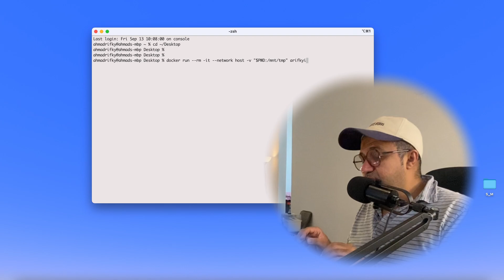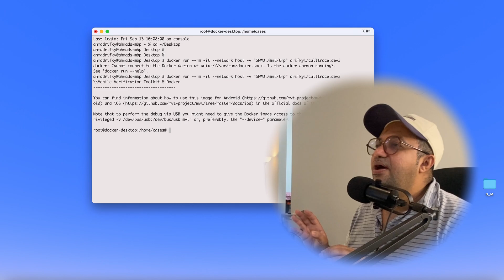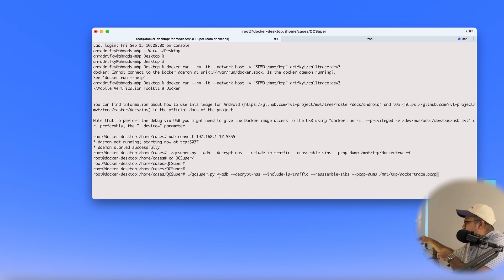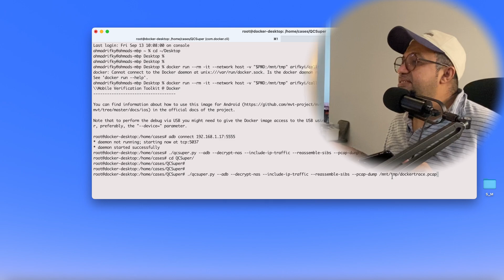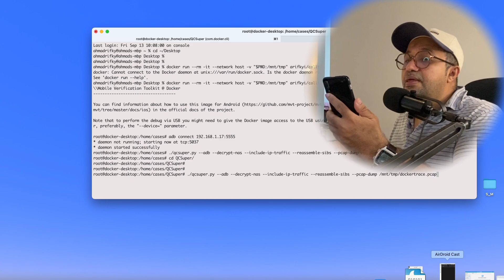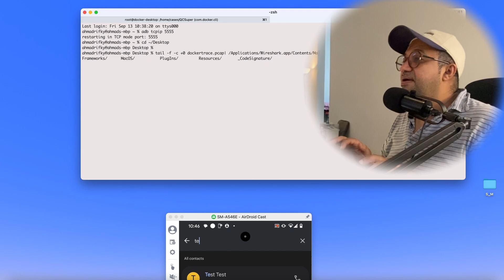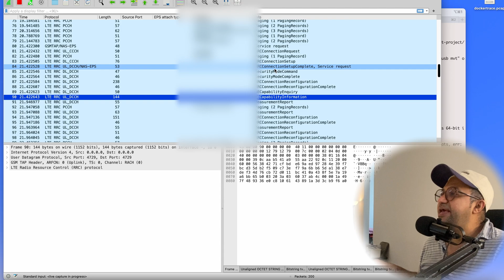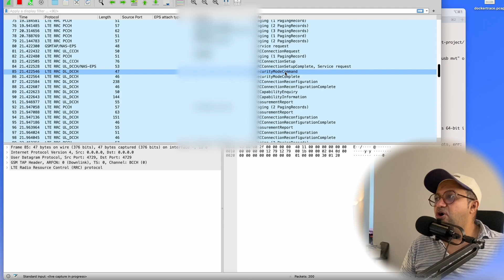Real-Time Call Tracing: Analyzing Phone to BTS Traffic with Docker, Android & Wireshark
In this tutorial, we demonstrate how to trace real-time protocol calls between a rooted Android phone with a Qualcomm chip and a BTS. Using Docker and Wireshark, we'll show step-by-step how to capture traffic during make a call.

4:28  Credit to ..
6:21  This Command is Important  Real Live Tracing